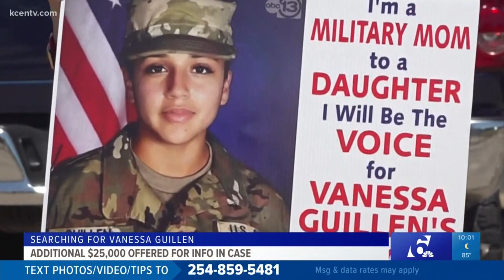Additional $25,000 reward announced by LULAC in effort to find missing Fort Hood Soldier Vanessa Gui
The announcement was made during a press conference on Tuesday.